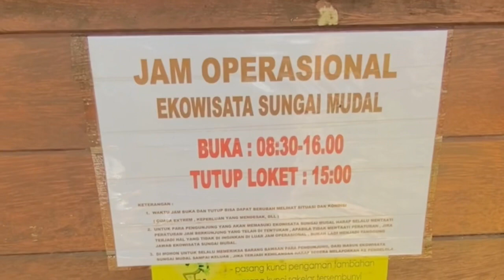Wisata Alam Sungai Mudal | Surga Tersembunyi di Kulon Progo Jogja